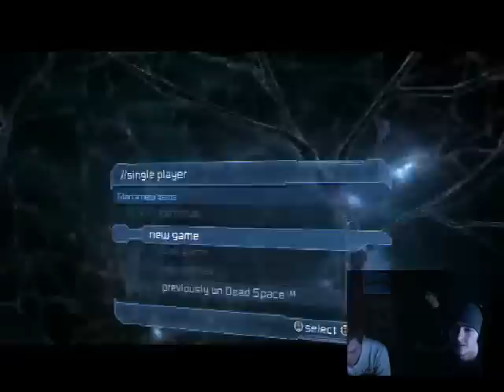Dead Space 2 Live | Goldy Poops his Pants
This footage was taken from my 24 hour live stream! It was uploaded directly from justin.tv, so that's why the quality isn't my normal stuff. But besides that, thought it would make for an enjoyable video!